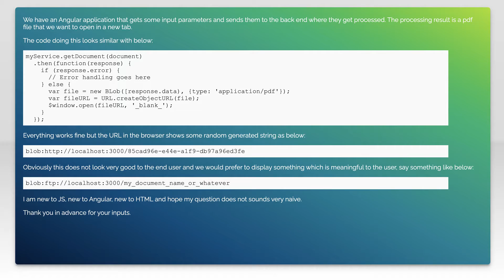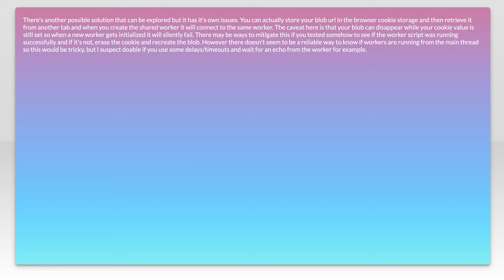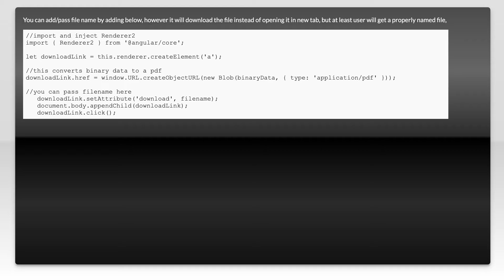Custom name for BLOB URL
javascript: Custom name for BLOB URL

Just wanted to thank those users featured in this video:
Rashidtvmr (No Longer Available)

Related to: javascript, angularjs